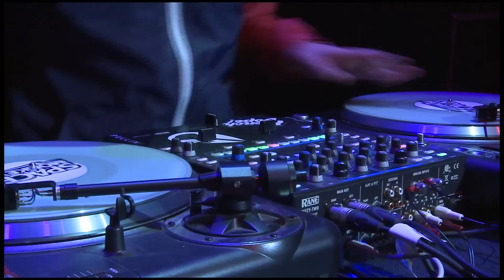DJ Skillz France Technical Category Finals Set 1 IDA 2015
IDA WORLD DJ CHAMPIONSHIPS 2015
DJ Skillz (FR)
Technical Category Semi FInals Set 1